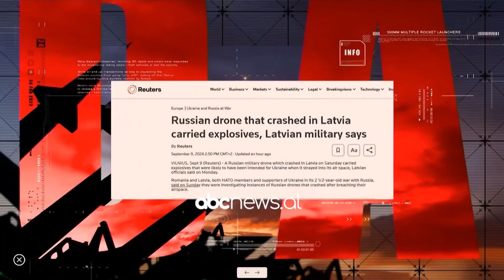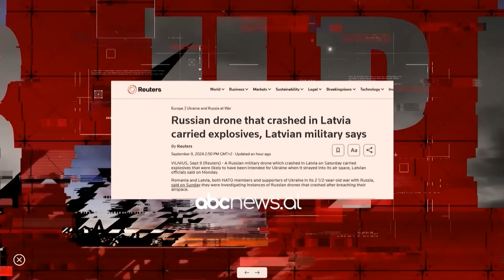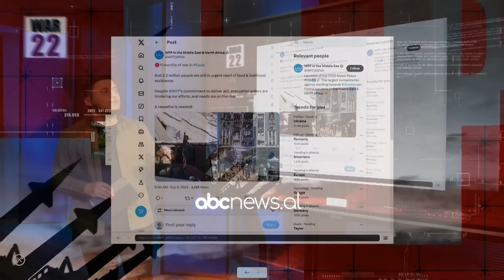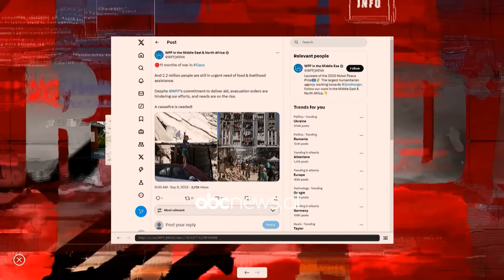Merr fund lufta Rusi – Ukrainë? Scholz: Ukraina kërkon Putin në tryezën e Paqes – War Update